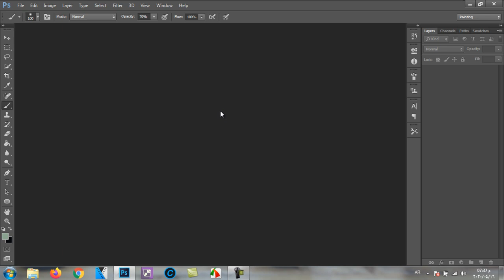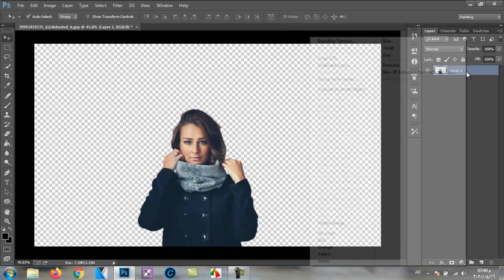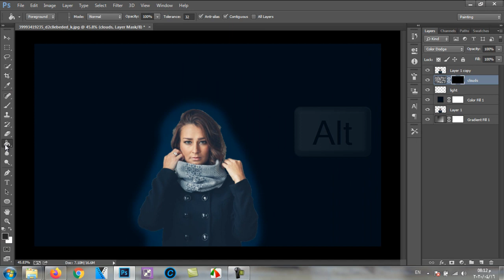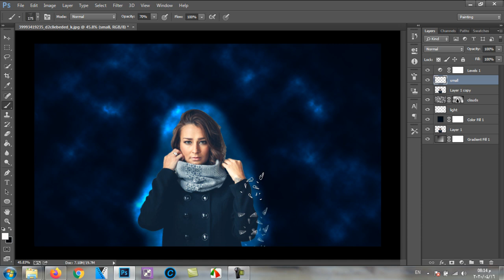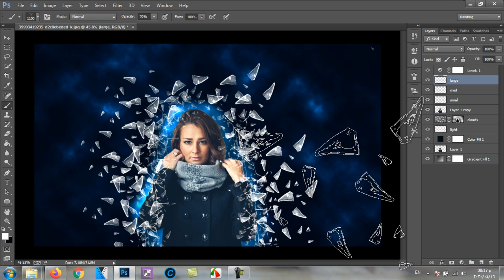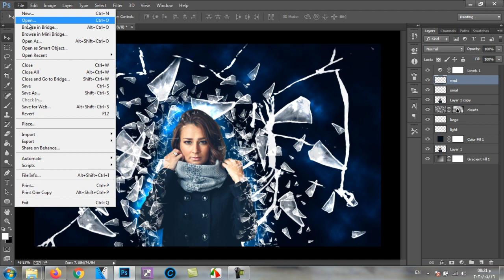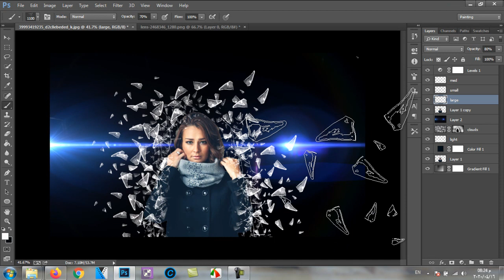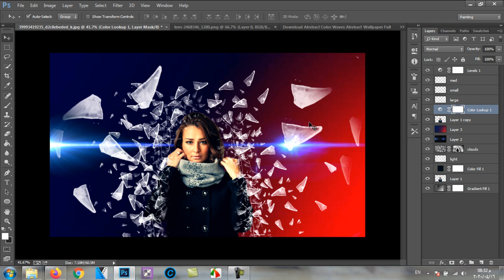احترف الفوتوشوب ,, الدرس الخامس ( كيفية عمل تأثير الزجاج glass effect على الصور بشكل احترافى )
كيفية عمل تأثير الزجاج glass effect على الصور بشكل احترافى .